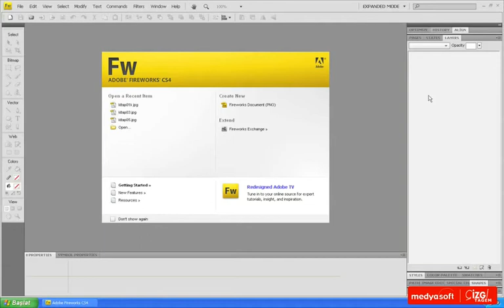Adobe Fireworks CS4 0601: Katmanlara Giriş